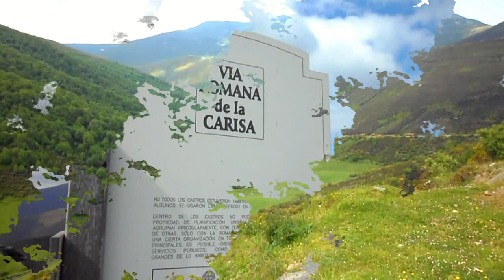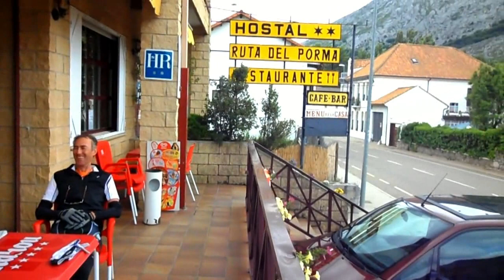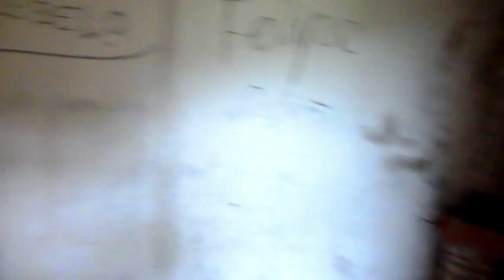Transcantabrica 2011 video 4 de PSOTRC2011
Volvemos a sufrir pedaleando la Transcantabrica, siguiendo el libro de Desnivel de Juanjo Alonso, kapitan pedales. Etapa 4 y 5, desde Busdongo hasta Lario (cerca de La Uña) . Ver videos del año pasado buscando PSOTRC2010